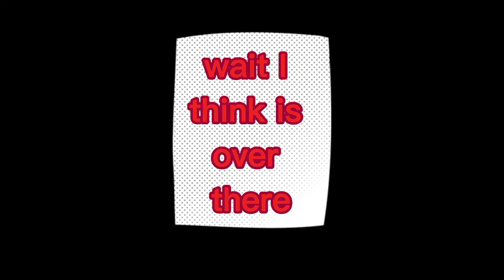Bobby x builder boy 💖❤part 12